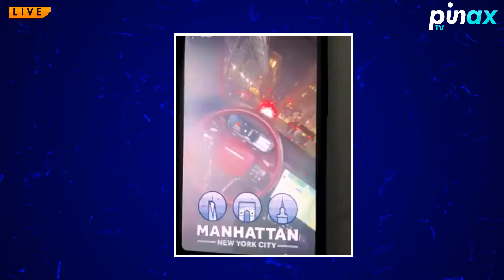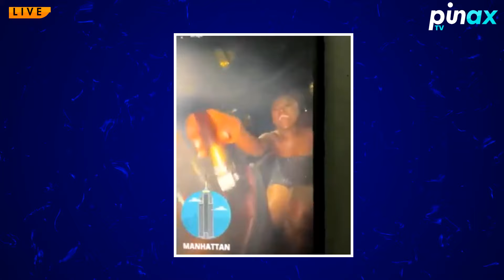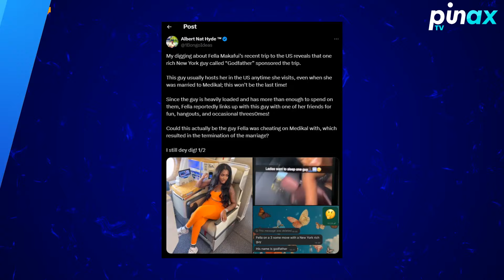Explosive At0pa Details of Fella Makafui with NPP Snr Guru in New York Exp0sed.